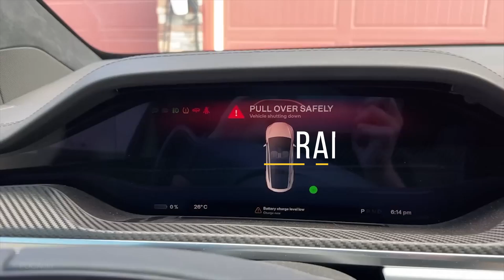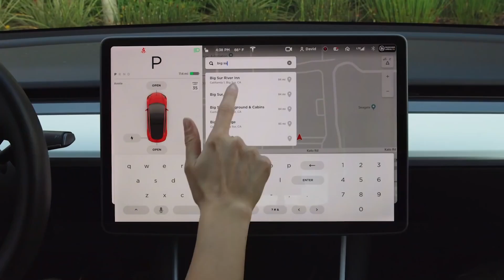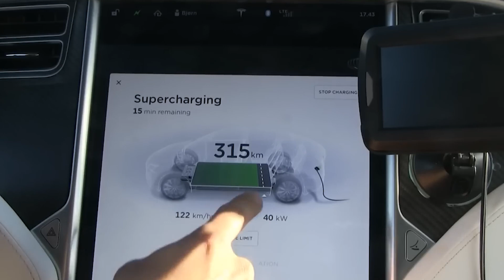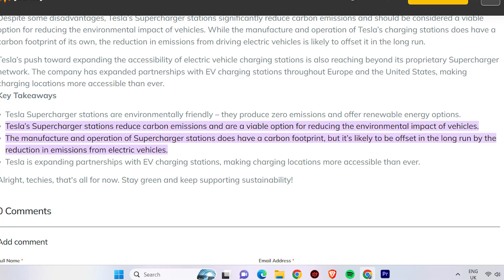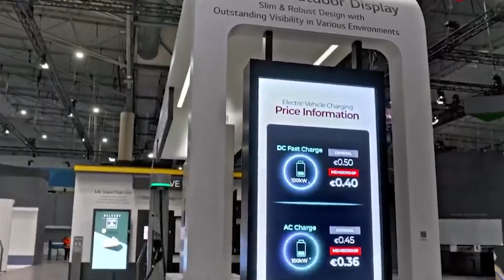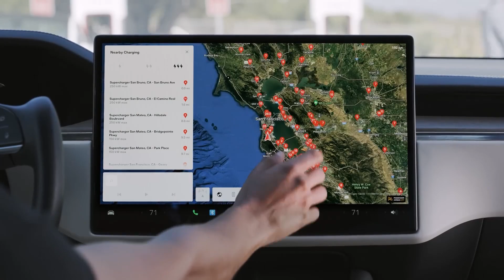Unveiling the Impact of Tesla Superchargers on Electric Transportation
Tesla Superchargers are a network of high-speed electric vehicle charging stations specifically designed for Tesla vehicles. These charging stations are strategically placed along major highways and in urban areas to enable Tesla owners to recharge their electric cars quickly and conveniently. Superchargers are known for their exceptional charging speed, delivering a substantial amount of energy to a Tesla battery in a relatively short period, allowing drivers to add hundreds of miles of range in as little as 15-30 minutes. This network has played a pivotal role in addressing range anxiety, a common concern for electric vehicle owners, by offering a seamless and efficient charging experience, making long-distance travel in a Tesla an accessible and practical reality. Tesla Superchargers primarily utilize electricity generated from renewable sources, contributing to the company's commitment to sustainable transportation.